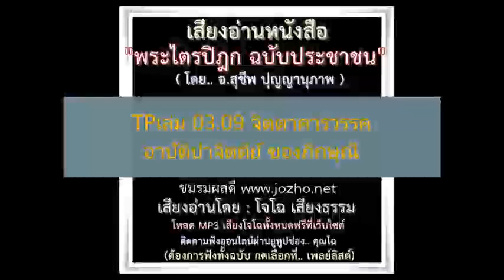TPเล่ม 03 09 จิตตาคารวรรค อาบัติปาจิตตีย์ ของภิกษุณี